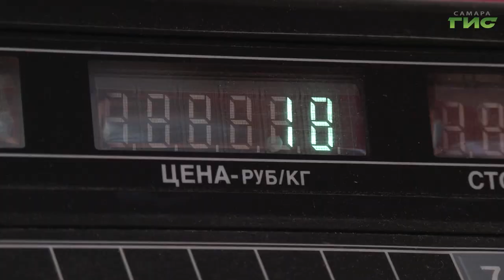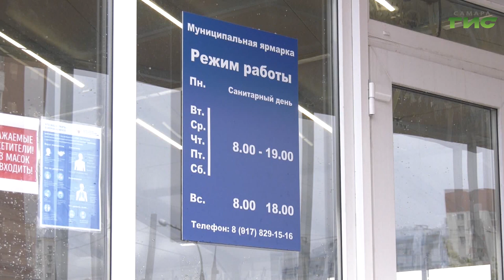"Ярмарки Самары" / "Город С. Самарская среда с Яном Налимовым" от 27.04.2022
Как помочь региональным аграриям напрямую продавать свою продукцию жителям Самары? Где в столице губернии откроются новые муниципальные ярмарки? Какие планы по дальнейшему развитию ярмарочной торговли в Самаре? На все эти вопросы в эфире программы "Самарская среда с Яном Налимовым" на телеканале "Самара-ГИС" ответит заместитель руководителя департамента экономического развития, инвестиций и торговли администрации г.о. Самара Игорь Ларионов.